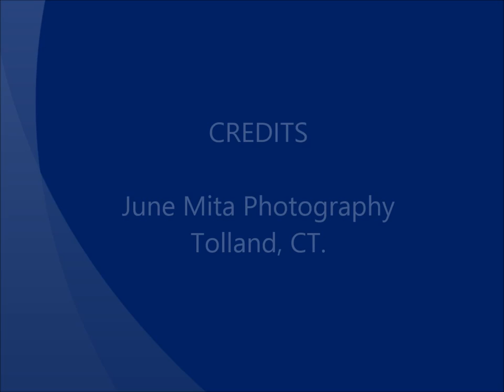Night of Fury In Tolland, CT. July 27, 2014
Once again Tolland's unique ecosystem generated something like a tornado on 7/27.  These are images taken the morning after, with numerous road closures, fires, lightning strikes and of course a great wind.  We were just 8/10 mile away from where the damage was at its worse.  I hope to never see anything like this again.